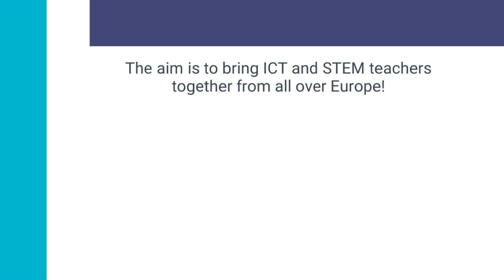Teaching ICT with Inquiry MOOC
The aim of this online course is be to equip teachers with essential skills and knowledge to teach STEM and ICT with the help of inquiry-based pedagogy. In the end of this MOOC participants will be able to build their own inquiry-based activities for ICT and STEM teaching, tailored fit to their classrooms and the needs.